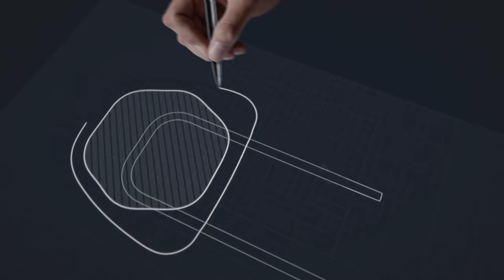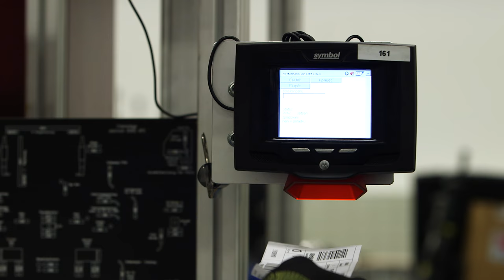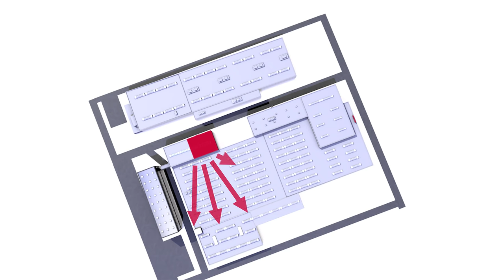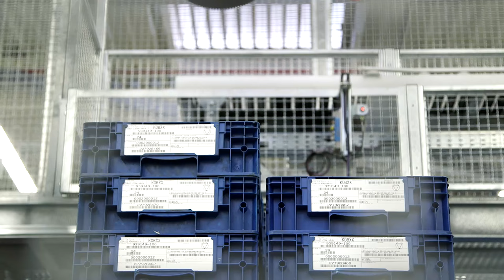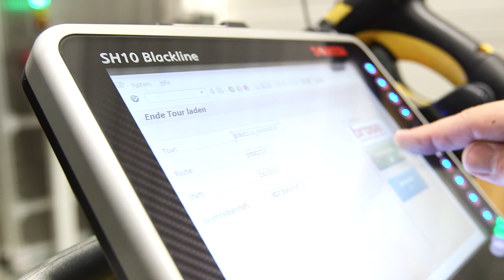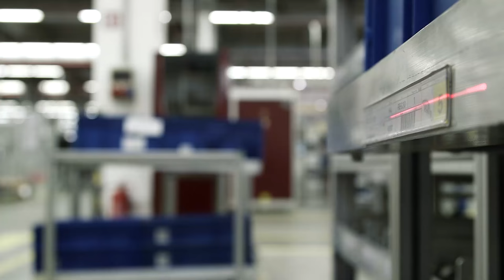Brose CZ, Česká republika - prvotřídní výkon vyžaduje silné logistické zázemí